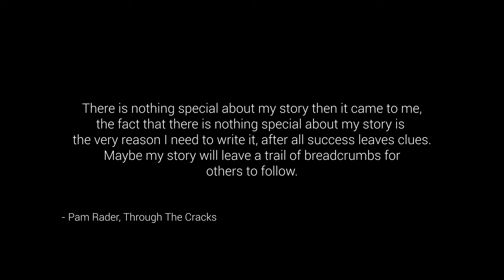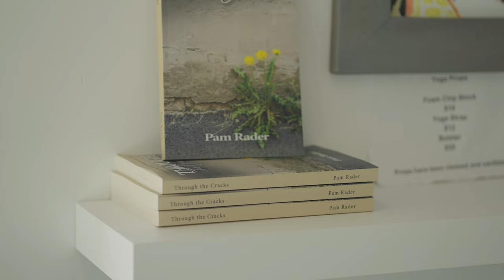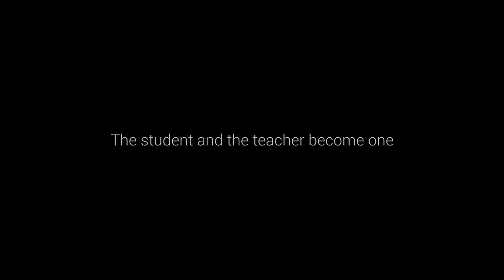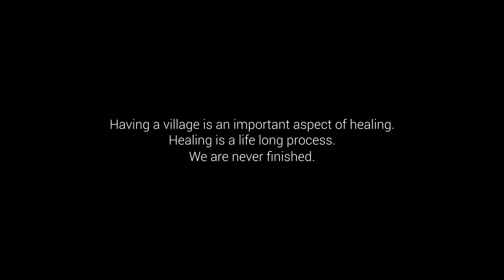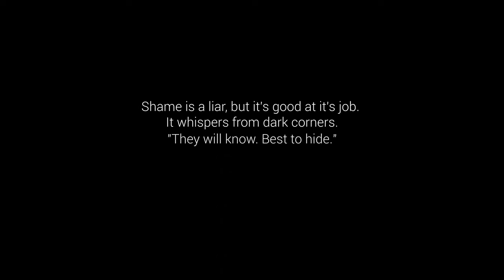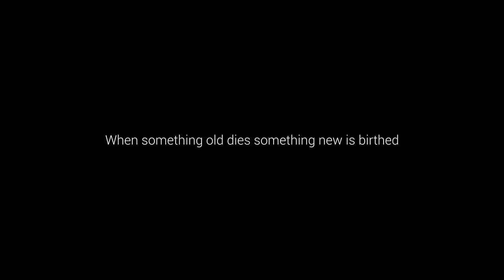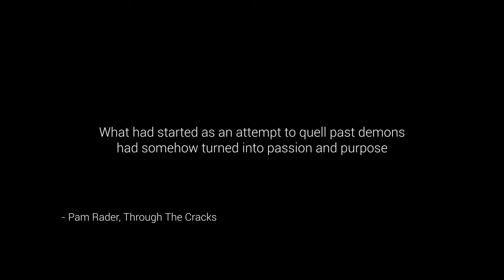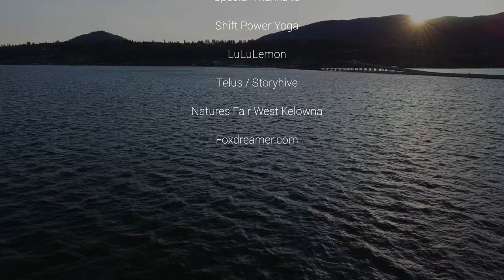The Lighthouse Project (Documentary)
Danya Katrina Yusep and her documentary featuring Pam Rader and Levi Sapach

Pursuing growth post-trauma and healing through self exploration

Part 2 coming spring 2023
A Production of Half 9 Media